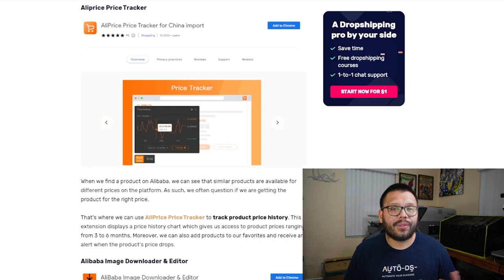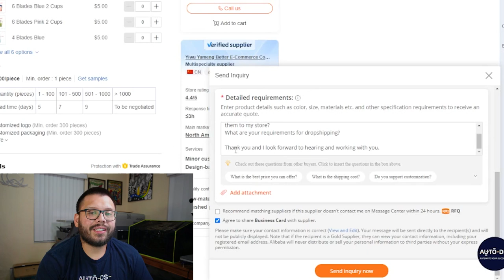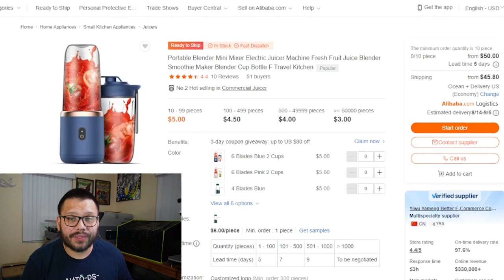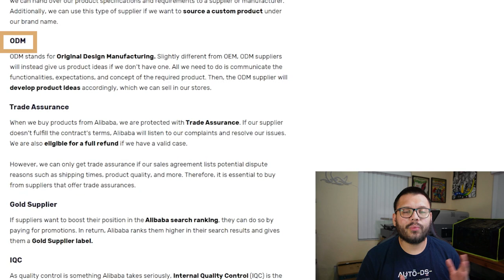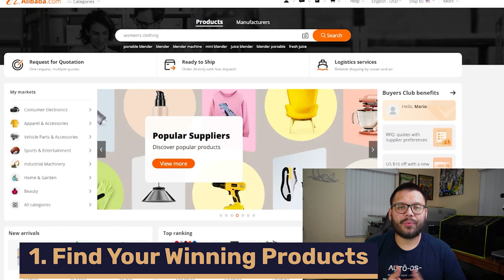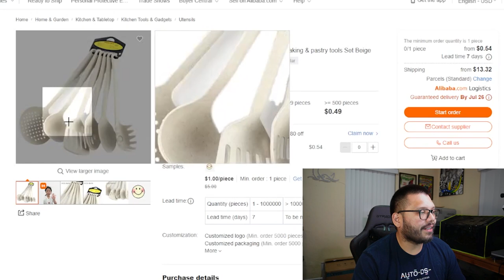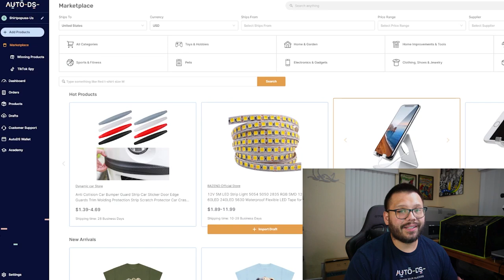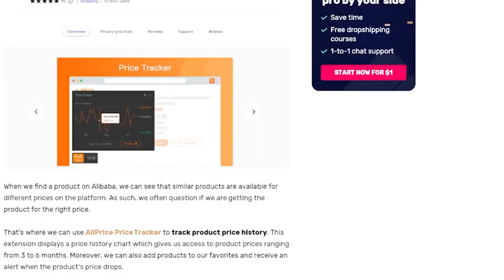Easiest Way To Dropship From Alibaba | Beginners Step By Step Guide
Are you interested in tapping into the vast product selection and supplier network of Alibaba for your dropshipping business? This video is a comprehensive beginner's guide that will walk you through the process of starting dropshipping on Alibaba.
This video will cover the following:

🔥 Understanding the basics of Alibaba
🌐 Researching and identifying reliable suppliers on Alibaba
💼 Overcoming common challenges and ensuring product quality

By following this step-by-step guide, you'll gain the knowledge and confidence to navigate the Alibaba platform and establish successful dropshipping partnerships. Unlock the vast potential of Alibaba to source high-quality products and drive your dropshipping business forward.
Timestamps:
0:55 - What Exactly Is Alibaba?
1:33 - Pros of Alibaba
2:40 - Minimum Order Quantity
6:32 - Look For Supplier With High Ratings
10:56 - Alibaba Acronyms
14:03 - Alibaba Payment Options
14:55 - Find Your Winning Products
16:38 - Verify The Suppliers
16:58 - Choose A Selling Channel
18:45 - Import Products To Your Store
22:53 - Fulfill The Orders
25:00 - Conclusion